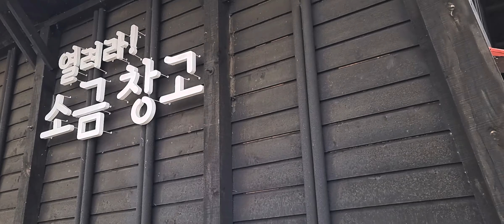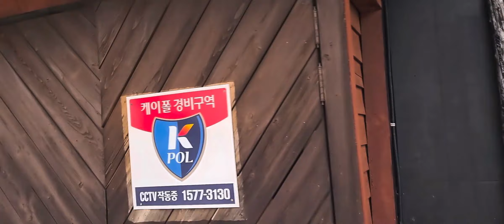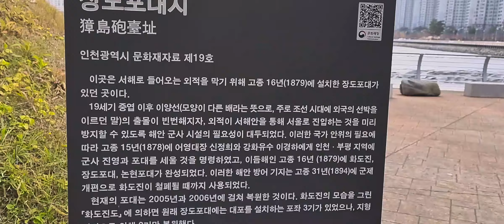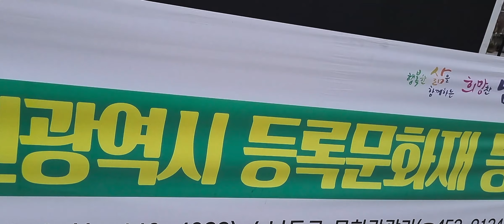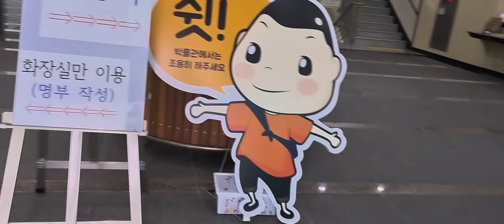풍차가돌아가는 추억속의그길ㆍ낭만의 데이트길